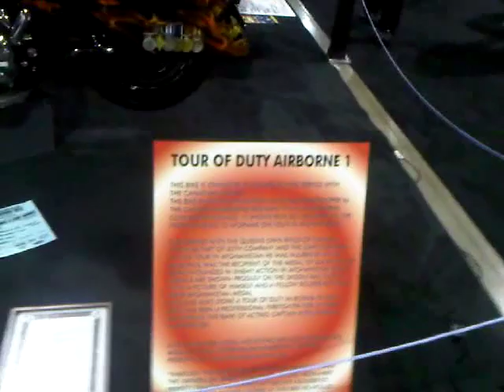harley 2010 tour of duty airborne 1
Here is a Afghan veterans bike at the Toronto bike show January 2012 Rick Kurelo a very cool bike the wizard Geroge Hodgson did the art work and Eagle Eye Custom Motorcycles out of Whitby Ontario did the body. When you let professionals do their job this is the result a stunning piece of work.